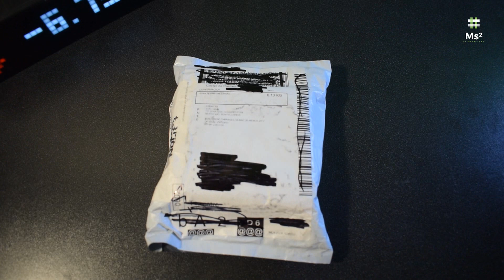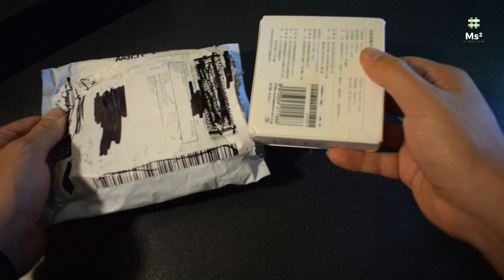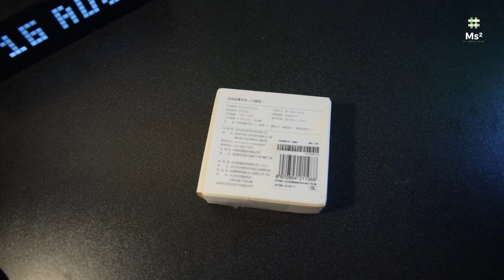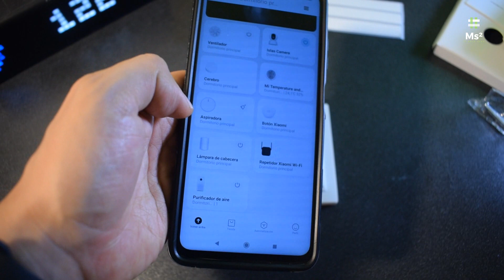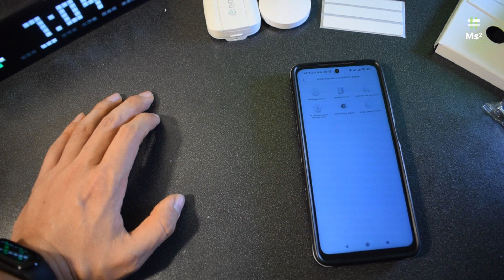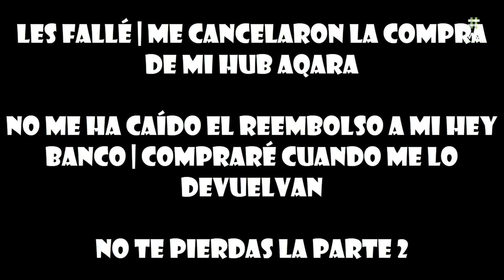Opple Zigbee Smart Switch Smart 4 Posiciones Xiaomi | Experiencia Con Shopee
Tienda: Shopee
Fecha de Pedido: 28/07/2021
Fecha de entrega: 16/08/2021
Precio: 357.07 MXN
Envío: 0.00 MXN
Paquetería: ESTAFETA

Productos:
Aqara Opple Zigbee Smart Switch Smart APP Control inalámbrico interruptor de pared funciona con Mijia APP Scene Switch

1.tres métodos de Control: solo clic, doble clic, prensa larga

2.duración de la batería de dos años; presione el número de operaciones clave por día/20 veces, se puede utilizar durante dos años

3.conexión inteligente: luces de encendido/apagado de una tecla, cortinas, etc.: equipo de Control mediante configuración automática

Aqara Opple Zigbee Smart Switch

# Smart APP Control inalámbrico interruptor de pared

trabajar con Mijia APP

edición de seis botones

# interruptor de escena

compatibilidad:otros

número de modelo: wxcjkg13lm

estado de la asamblea:casi listo

cámara equipada:no

origen:cn(origen)

producto X 1

¿Cómo Comprar y que tomar en cuenta con Shopee?

Qué es Shopee
Shopee es una la plataforma líder de comercio electrónico en el Sudeste Asiático y Taiwán.

Fue lanzada en 2015 y brinda a los clientes una experiencia de compra en línea fácil, segura y rápida a través de un soporte de pago y cumplimiento de calidad.

Shopee tiene presencia en Singapur, Malasia, Tailandia, Taiwan, Indonesia, Vietnam, Filipinas, Brasil, y México.

Envío gratis y cupones
Shopee México ofrece envíos gratis a México sin un mínimo de compra requerido. Además, cuenta con cupones de descuento que te permiten comprar de la manera más económica posible.

GANA $100 BIYUYOS
Descarga Bnext desde este enlace y comienza aprovechando las ofertas de nuestro Marketplace.:

al ingresar el siguiente código Kwai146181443

Gana $ usando este código
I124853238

Gana $ usando este código en TikTok Normal I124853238